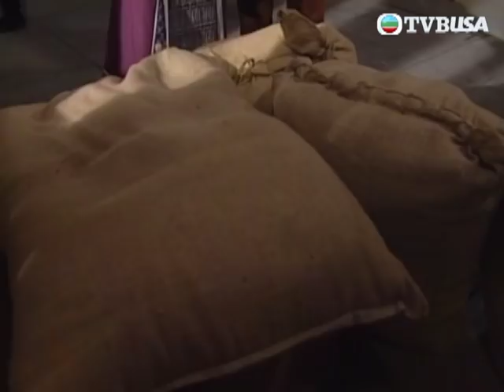【經典重溫】楊貴妃 | 楊家被滅門! 做人真係唔好太囂張!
楊貴妃 | 孤女楊玉環（向海嵐），一次機緣下，在御前大展舞藝，從此飛上枝頭變鳳凰，萬千寵愛在一身，開始她與玄宗（江華）的浪漫愛情故事……宮廷之內，妃嬪、皇后、太后妒忌她的智慧，武惠妃假言相好，卻暗中對玉環加以陷害，使其意外流產及被打入冷宮，後又派兵追殺令玉環遭毀容！更挑撥玉環與梅妃之間恩怨，造成兩妃爭寵！玉環堂兄楊國忠憑藉其關係在朝中穩步高升，惹來李林甫抗衡，揭開「安史之亂」！眾人提出賜死玉環，一代美人從此香消玉殞……